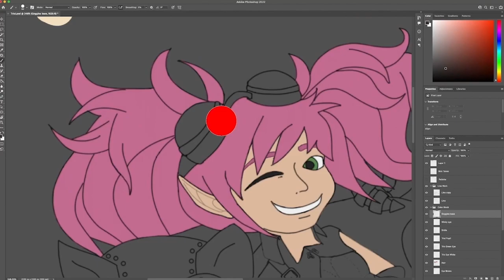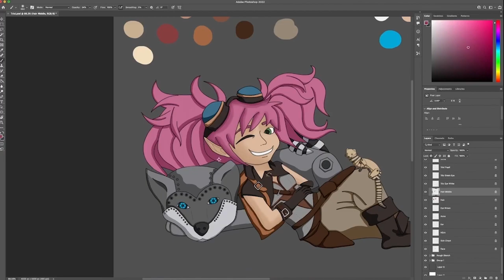Arificer Gnome Color Process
The Color Process of Trixi, the Artificer gnome! Find more of my art on Twitch.tv/shebop_